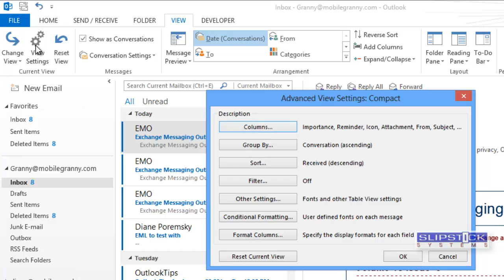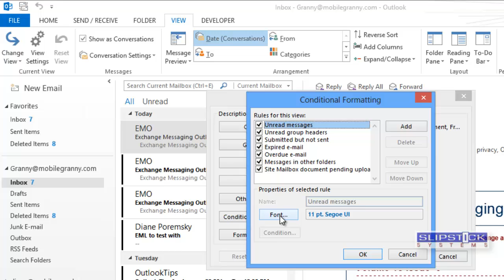Change Message List Color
How to change the blue color in Outlook 2013's message list.